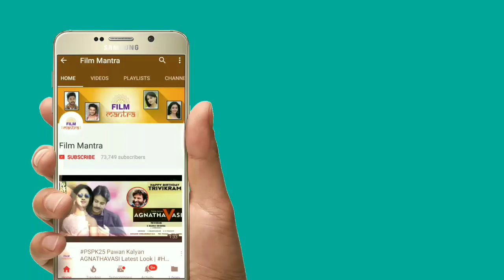మా మావయ్య జోలికొస్తే ఒక్కొక్కడికి పగిలిపోద్ది | Allu Arjun Emotional Speech About Pawan Kalyan